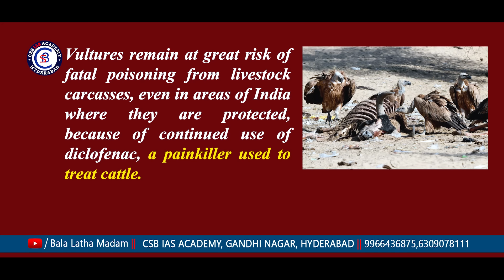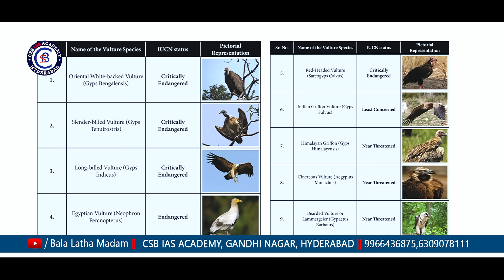Asian King Vulture వార్తల్లో ఎందుకుంది? పార్శీలు వీటికెందుకు ప్రాముఖ్యతనిస్తున్నారు